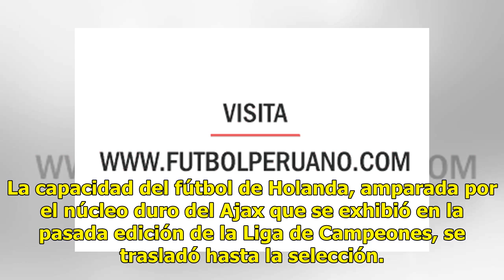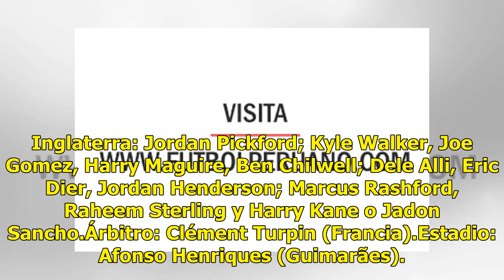Holanda ganó 3-1 a Inglaterra y pasó a la final de la Liga de Naciones de la UEFA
Holanda ganó 3-1 en la prórroga a Inglaterra, este jueves en Guimaraes, en la semifinal de la nueva Liga de Naciones y jugará por el trofeo contra Portugal de Cristiano Ronaldo el próximo domingo. Marcus Rashford adelantó a Inglaterra en el marcador al transformar un penal (32), antes de que Matthij...